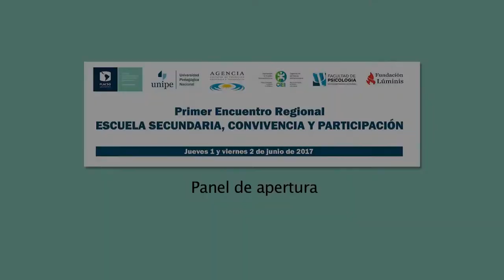Escuela secundaria, convivencia y participación:Panel de apertura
Primer Encuentro Regional "ESCUELA SECUNDARIA, CONVIVENCIA Y PARTICIPACIÓN".
Panel de apertura a cargo de Ana Pereyra(Secretaria de Investigación de la UNIPE) y Alberto Quevedo (Director de FLACSO)

Buenos Aires, 1 y 2 de Julio de 2017.